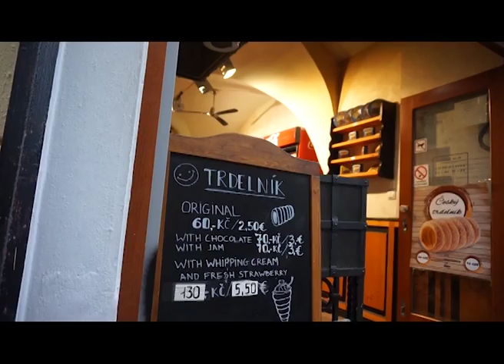Prague Trip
So I went to Prague a few months ago, recorded some of it, edited it, yeah.
nice place, 10/10 would recommend.